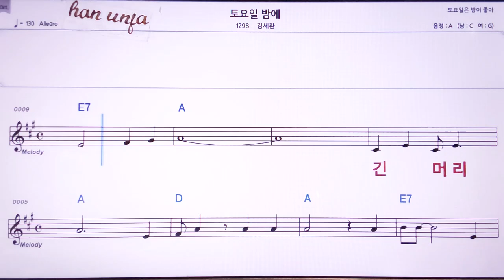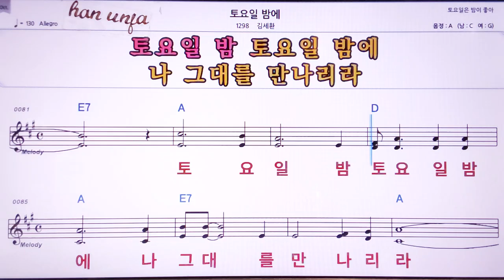💖토요일 밤에/ 김세환 👍MR,노래방, 악보, 코드,Karaoke With Sheet Music